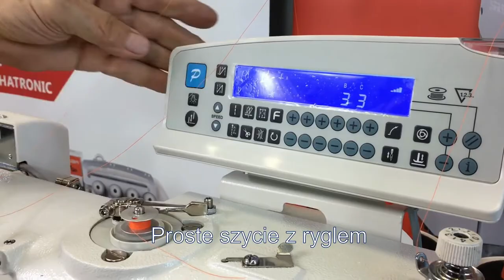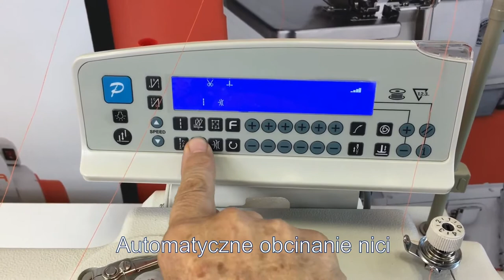Siruba DT8200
DOUBLE NEEDLE LOCKSTITCH MACHINE